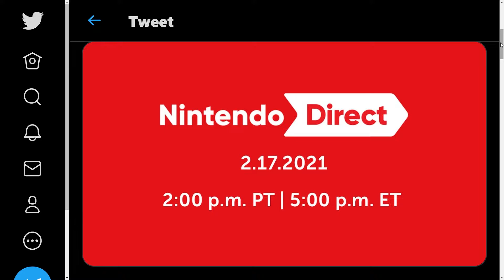Nintendo Direct Tweet: 2021-02-17 Reaction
My soul has transcended